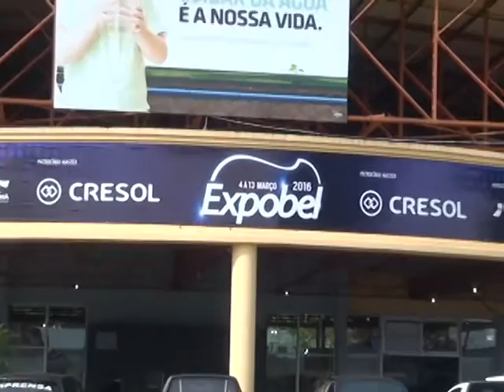Expobel começa hoje com show de Michel Teló